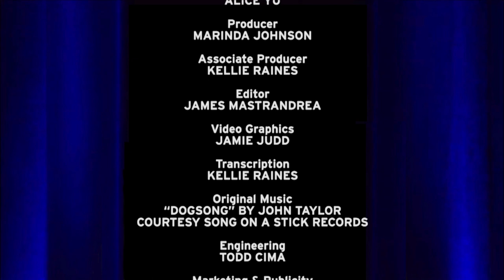Studio Sacramento: School at Home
Students are in school but they're at their homes. How is at-home learning working for one district? Joining host Scott Syphax with an update from Sacramento City Unified School District are School Board President Jessie Ryan, Superintendent Jorge Aguilar, and teacher Larry Ferlazzo.